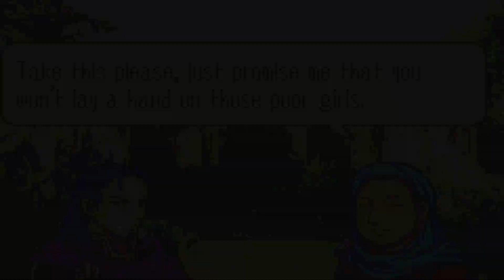Andaron Saga Episode 39: Burzum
We finally get to the worst arc of the game but at least we finally get Runa's father and just like I thought she was a Darkholm noble, although her family is fucking bizarre. Also I wonder who'll even understand the reference here, probably none of you.